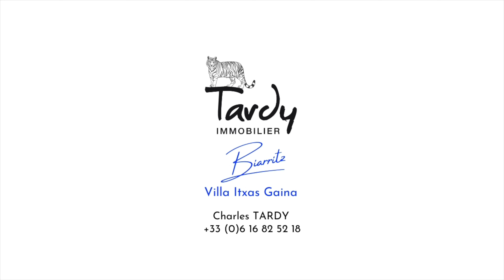[A Vendre] - BIDART (Pays Basque) - Pieds dans l'eau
Le Pays Basque, Bidart, Un site d’exception surplombant l’océan, sur lequel est édifié une propriété iconique des années 20 qui bénéficie d’une vue et d’un accès à la plage en contre- bas.

La propriété n’a rien de comparable dans la région, bâtie à l’initiative d’un entrepreneur qui fut également résistant, Itxas Gaïna (au dessus de l'océan), a ainsi été honorée par la visite du Général de Gaulle lors de son tour de France après-guerre...